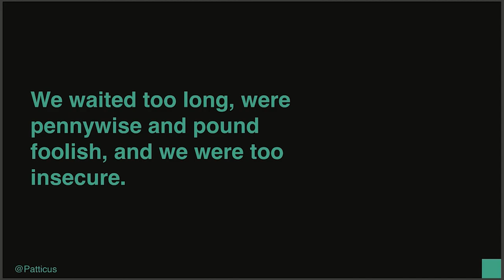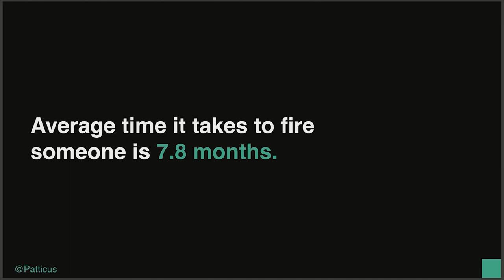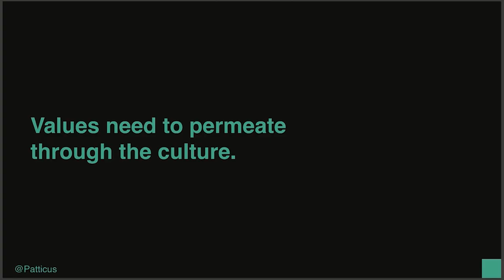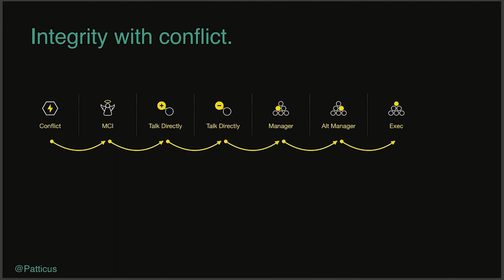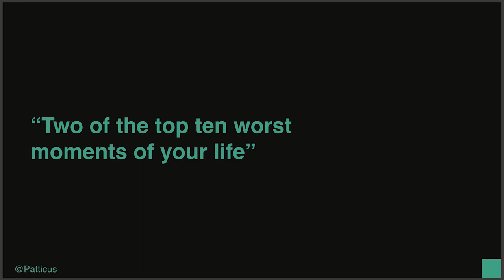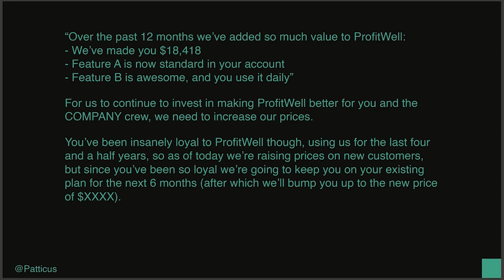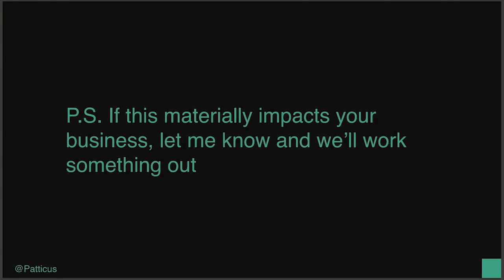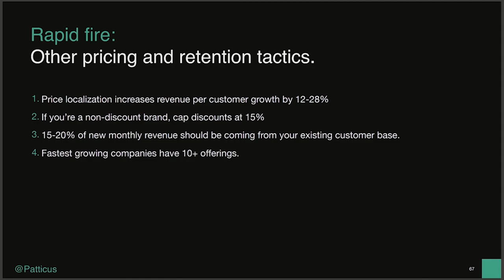Pricing and retention strategies of a $200M+ exit (Patrick Campbell of Profitwell)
Links:
Work with my ad agency and get a free marketing plan

Patrick Campbell talks about pricing and retention strategies. His other topics include why companies should focus on people and culture development, and why values should be integrated into the hiring process.

Timestamps:
00:00 -  How entrepreneurs can overcome the fear that destroys your business growth
02:20 - Why companies should focus on Values, People, and Culture development
04:20 - The right attitude in solving conflicts within the Company
05:43 - Integrating values into your Hiring Process
07:05 - Why you should ask yourself “What if a private equity firm bought us tomorrow?”
07:40 - Why you should raise your prices if your NPS is over 20.
The most important point to include in your messaging
09:35 - The importance of add-ons
10:00 - Other Pricing and Retention Tactics